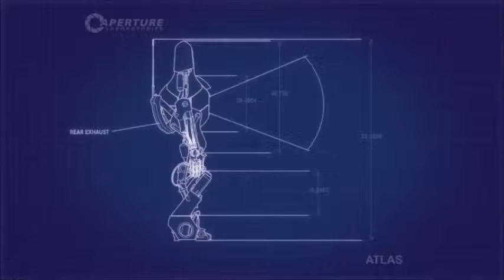Portal 2 Art Therapy Ep. 3 "This Isn't Minecraft"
Hokey and I continue our session of art therapy, and still have a hard time solving the simplest of puzzles.